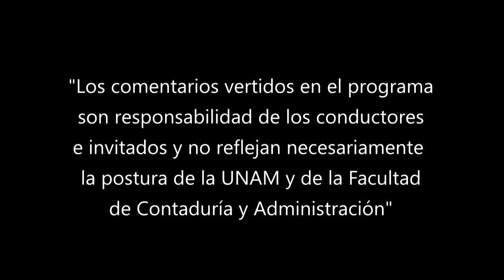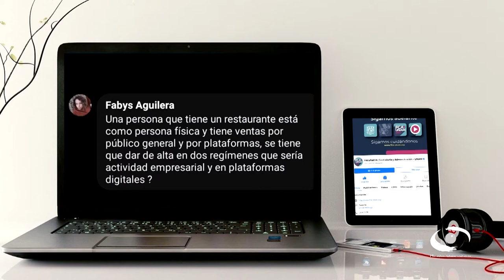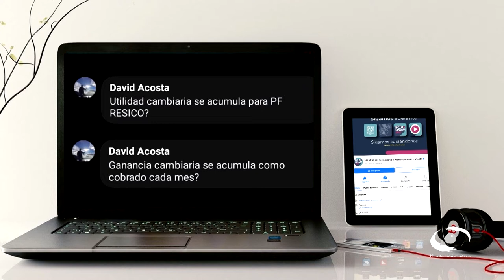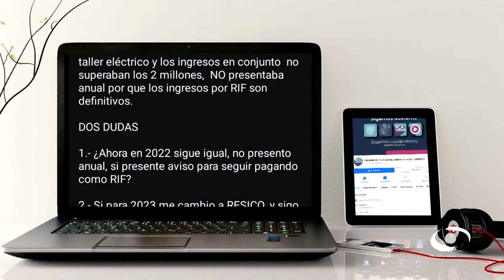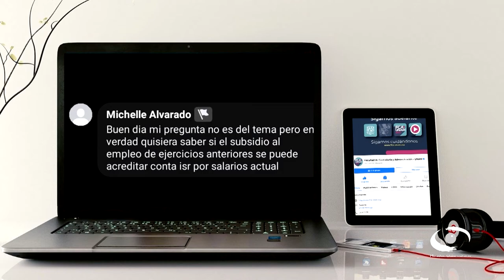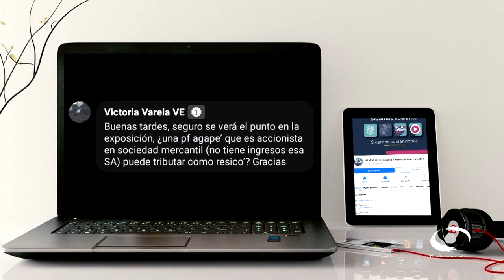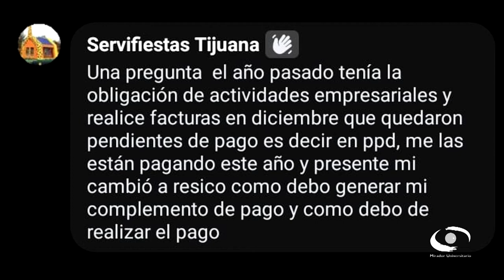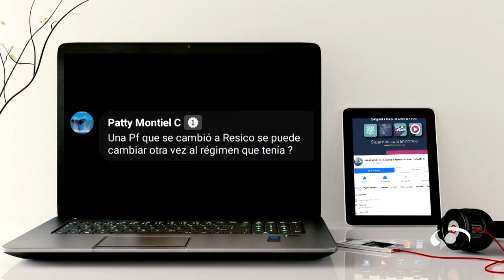Régimen Simplificado de Confianza. Personas físicas (segunda parte) | 13 ABR 22 | Consultorio Fiscal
Les presentamos el programa "Régimen Simplificado de Confianza. Personas físicas (segunda parte)" de la serie: "Consultorio Fiscal" en coproducción con la Facultad de Contaduría y Administración transmitido en 2022

En la segunda parte sobre el tema del RESICO para personas físicas, académicos de la Facultad de Contaduría continúan dando respuesta a las dudas del público en cuanto a las obligaciones que genera dicho régimen con respecto a comprobantes digitales, declaraciones, porcentajes de IVA en retenciones

Aclaran que para incorporarse a ese régimen los ingresos anuales no deben exceder de dos millones de pesos anuales y hacen hincapié en la importancia de presentar declaraciones puntualmente: pagos provisionales mensuales de ISR y los definitivos de IVA se presentan a más tardar el día 17 del mes inmediato posterior a aquel al que corresponda el pago; y la declaración anual se presenta en el mes de abril del año siguiente al que corresponda la declaración.

Conducción: L.C. y E.F. Susana Mireles Arreola
Invitados: L.C. y E.F. Abraham Levi Alcántara, L.C.C. Luis Fernando Poblano Reyes
Coordinación académica: Dr. José Ricardo Méndez Cruz
Productora de Fiscal.con:  Miriam Alejandra Jiménez García
Diseño gráfico:  L.C.C. Eduardo Peña Hernández
Audio y musicalización: Netzahualcoyotl Jara Vega
Realización: Nancy Audelo Mendoza
Idioma: Español
País: México